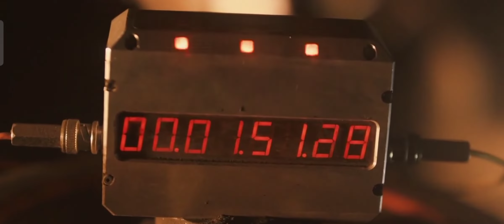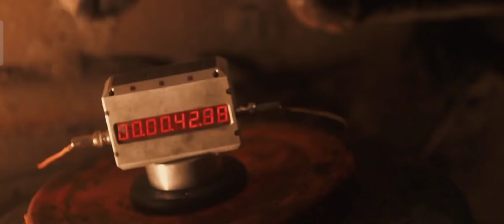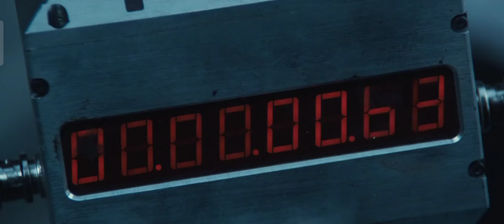Universal Soldier final brutal fight